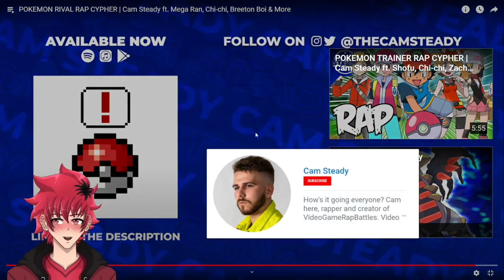POKEMON RIVAL RAP CYPHER REACTION | Cam Steady & More | Vtuber Reacts